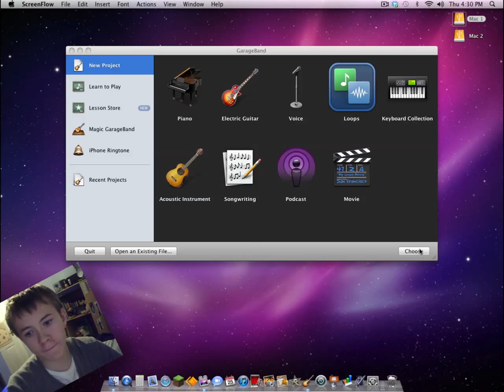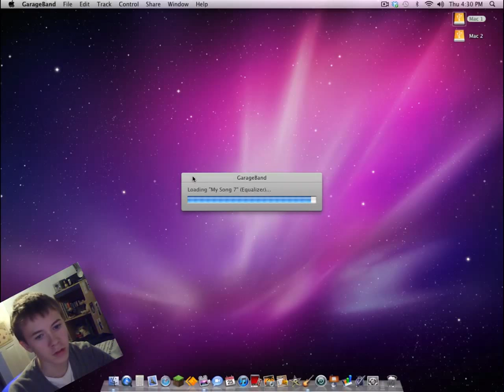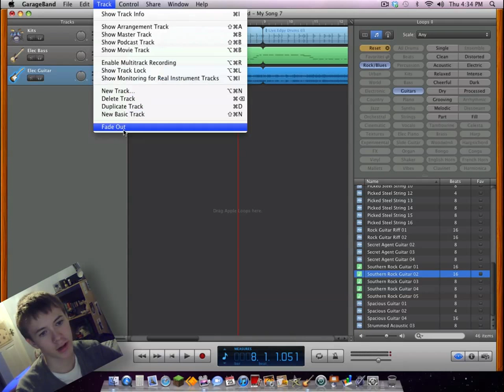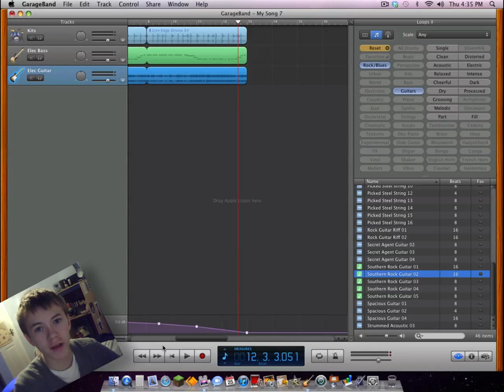How to make a beat / Loop in Garageband 11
how to use garageband and make a loop